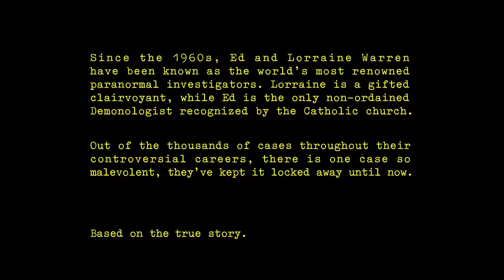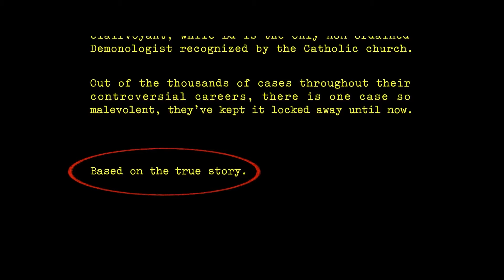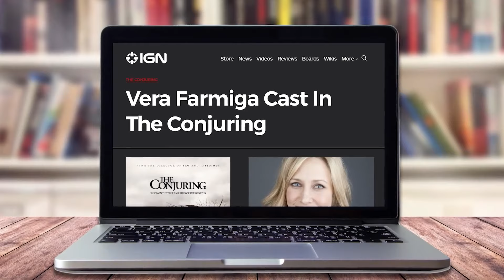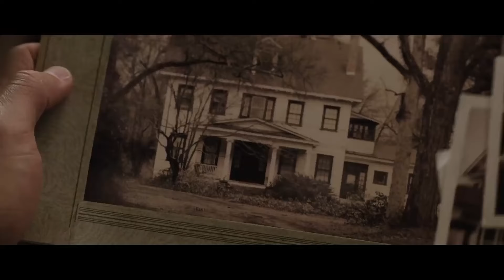7 dolog, amit nem tudtál a Démonok közöttről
Most, hogy a 2013-ban bemutatott DémonokKözött megkapta a második folytatását is Az ördög kényszerített címmel, feltúrtunk hét olyan dolgot, amit nem biztos, hogy tudtatok JamesWan szériaindító eredeti filmjéről.